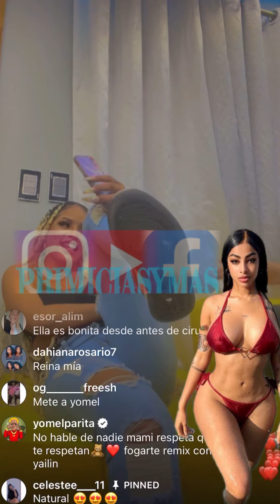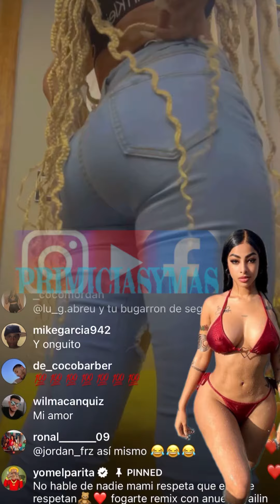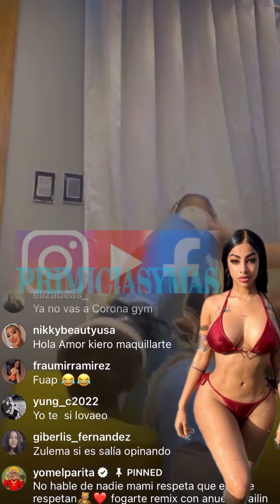Aleica aclara que no tiene nada en contra de Yailin